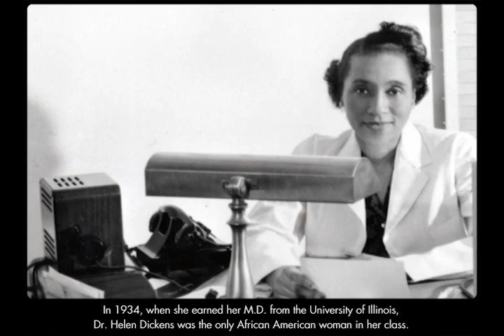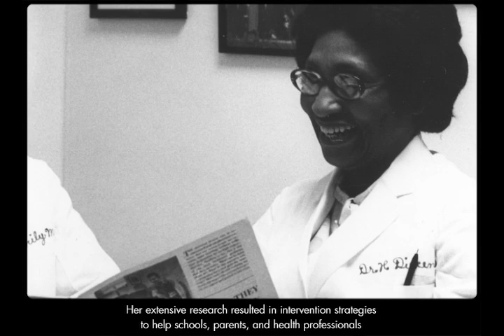Changing the Face of Medicine | Dr. Helen Octavia Dickens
Dr. Helen Dickens was the first African American woman admitted to the American College of Surgeons. She served communities with limited access to health care, provided sex education to women living in poverty, and worked as a professor of surgery.